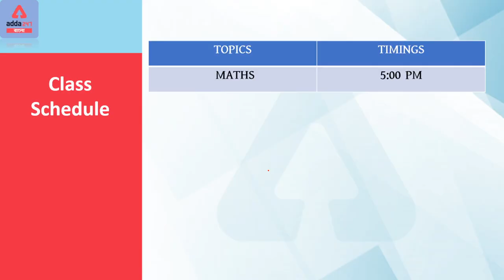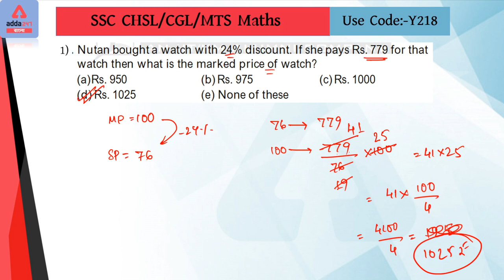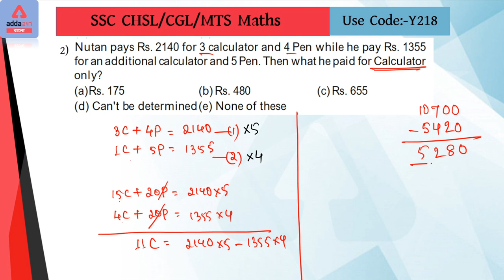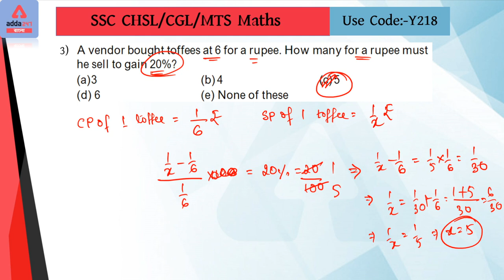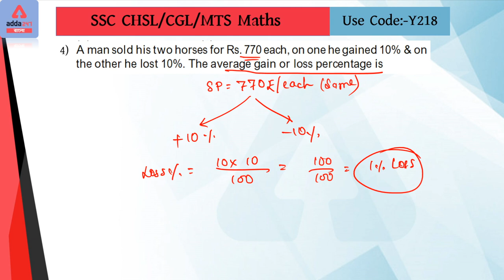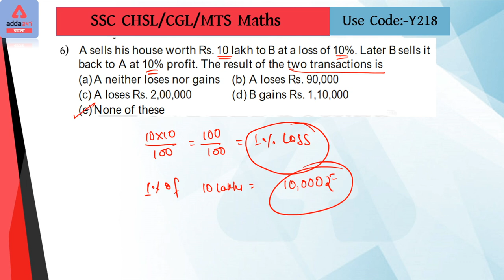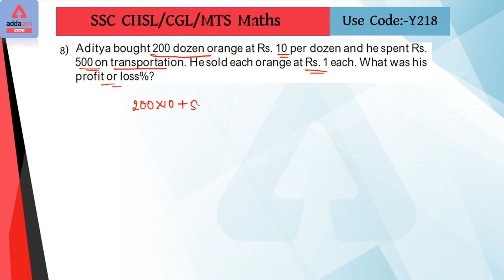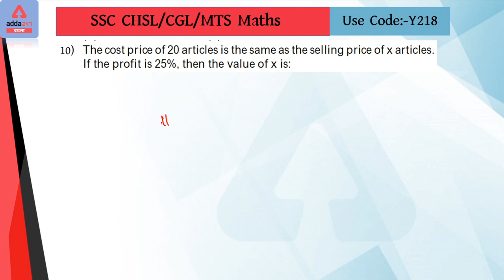SSC Maths in Bengali | Profit & Loss Part-3 | Maths for SSC CHSL | CGL | MTS 2021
Karo Tayyari Non-Stop, Unlimited Validity* ke Saath!
Ye Diwali Safalta Wali!
Use Code - DIWALI
AddaKaamyaabiKa